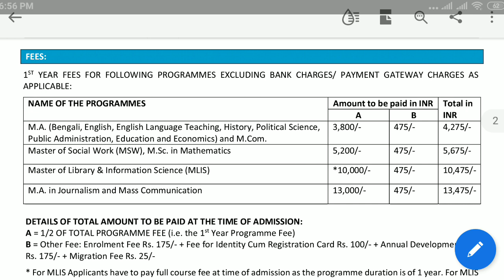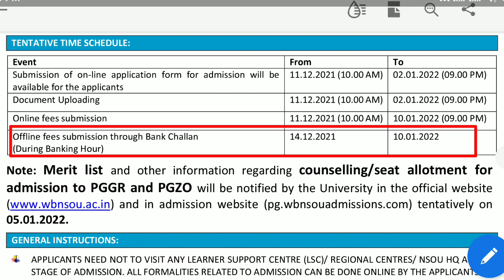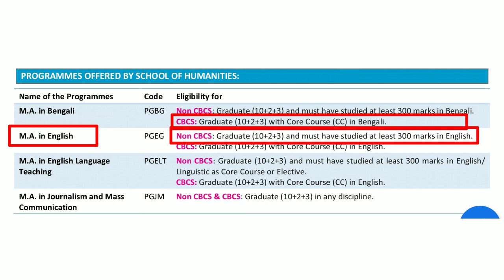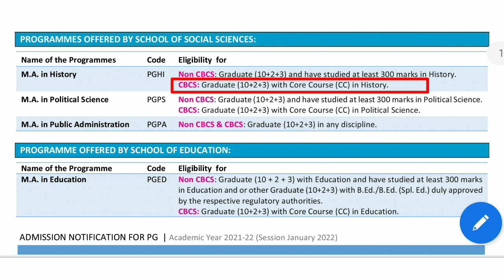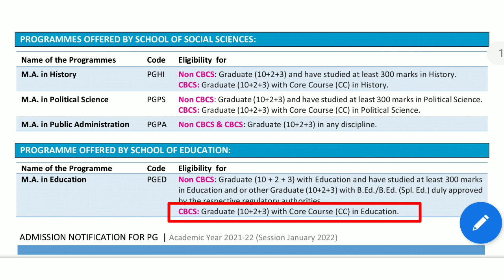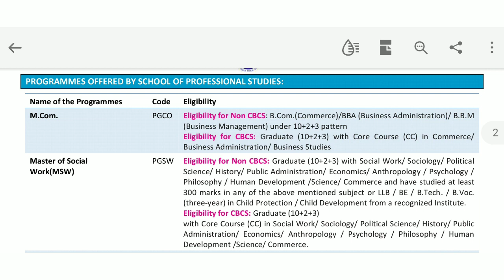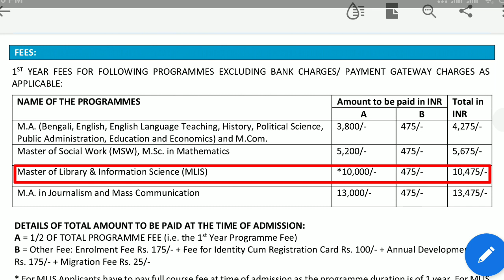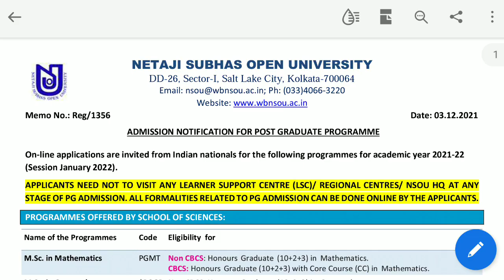NSOU PG ADMISSION 2021-2022: Official notice published ll Subject,Qualification & Admission fees